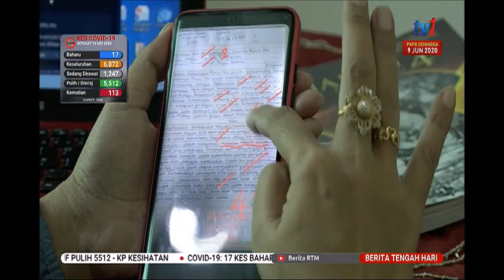17 MEI 2020 – BERITA TENGAH HARI – PKP BUKAN HALANGAN GURU TERUS MENGAJAR SECARA DALAM TALIAN